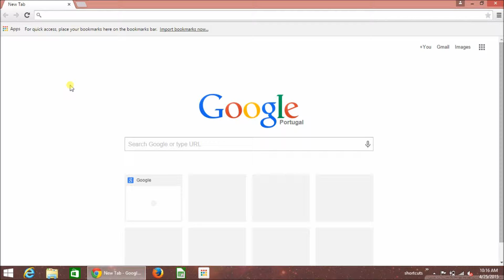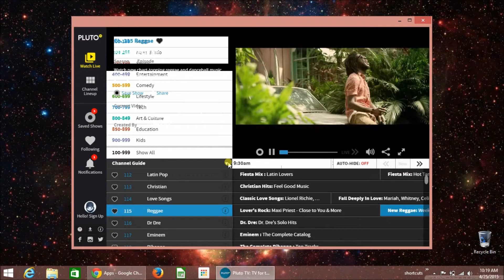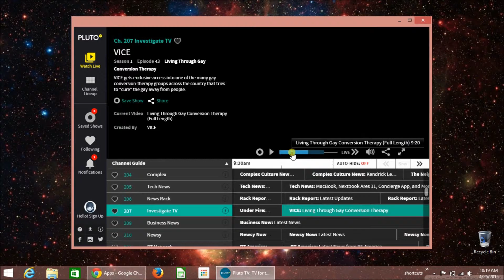google chrome apps pluto tv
Demo video showing installation and usage of Pluto TV a Google Chrome App to watch TV Like videos.